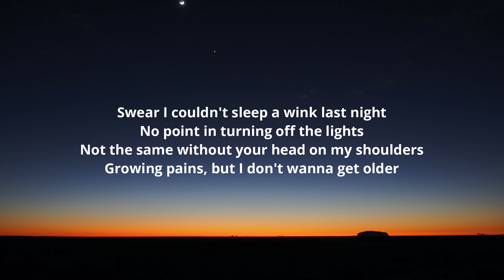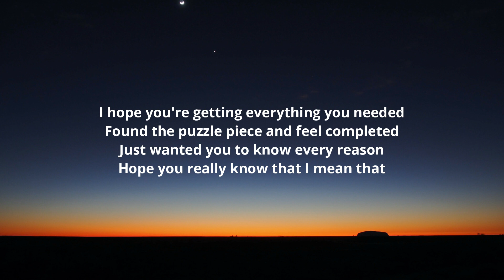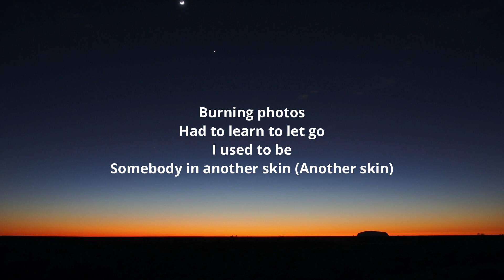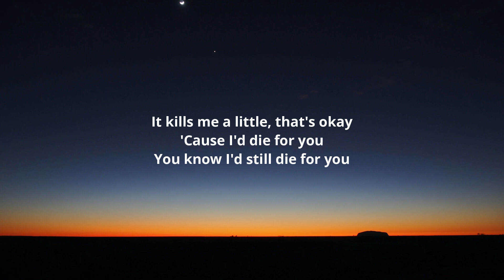Joji - Die For You (Lyrics)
Lyrics:-

Couple feelings never laid to rest
And it's true that I need you here closer

Burning photos
Had to learn to let go

I hopе you're getting evеrything you needed
Found the puzzle piece and feel completed
Only time we speak is in my dreams